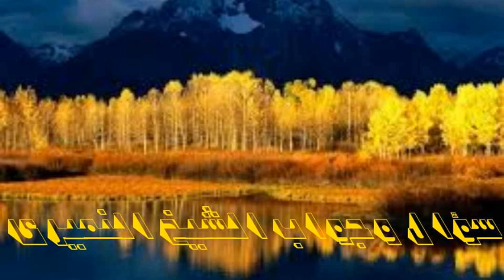الجواري ليلة العيد . سؤال وجواب. الشيخ النميري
حكي عن بعض السلف أنهم كانوا يذهبون ليلة العيد إلى سوق الجواري ليشتري كل منهم جارية حسناء له ليكافئ بها نفسه على أعمال رمضان ويقضي معها أيام العيد ثم يعتقها

هل هي صحيحة شيخنا الغالي?
نحبك في الله